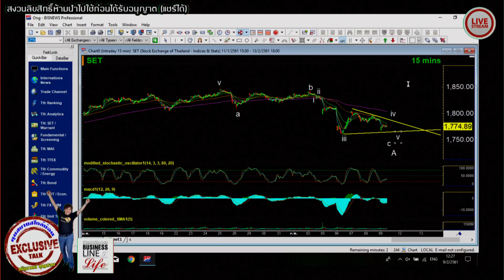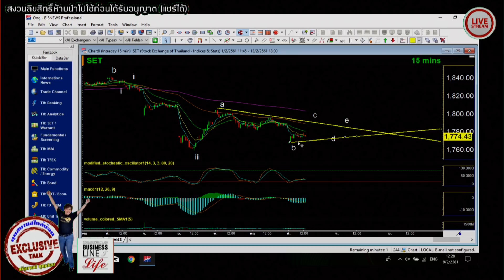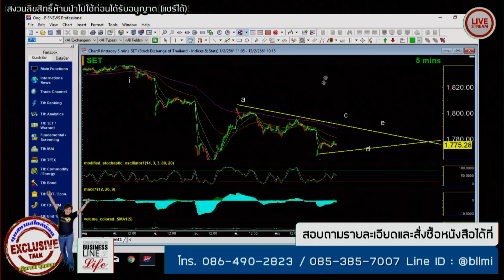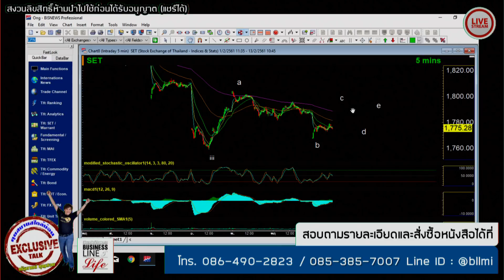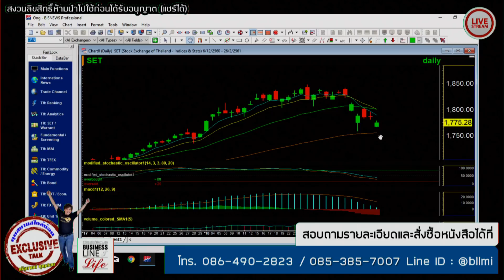เอกภาวิน สุนทราภิชาติ 09-02-61 on BL&L (Live Streaming)